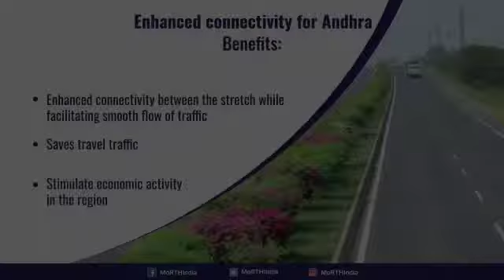7 NH Projects in Andhra Pradesh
Hon'ble minister Shri Nitin Gadkari dedicated to the Nation 7 NH Projects in Andhra Pradesh.